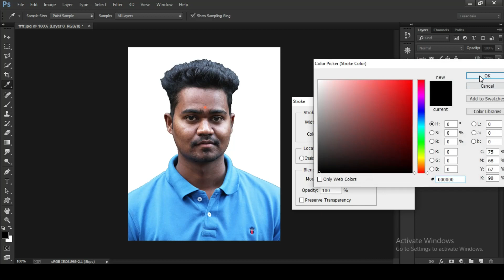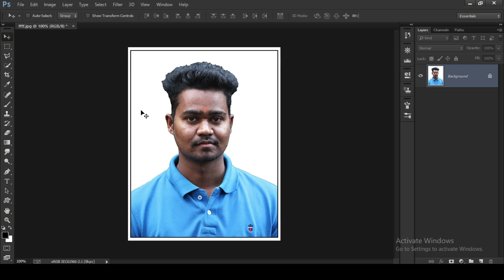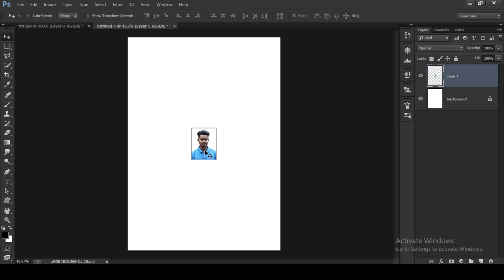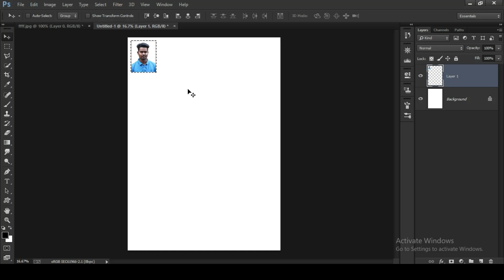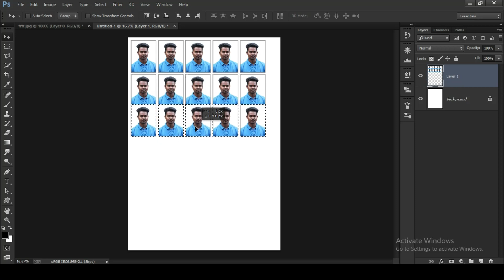30 Passport size Photos on A4 Sheet | Photoshop Marathi Series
या व्हिडिओ मध्ये आपण पाहिलं की फोटोशॉप मध्ये 30 पासपोर्ट सायझ फोटो कसे तयार करावेत .
फोटोशॉप मराठी सीरिज मधील सर्व व्हिडिओ या खालील लिंक मधून ओपन करून शकता

अशाच साऱ्या व्हिडिओ साठी चॅनल ला सबसक्राईब करा